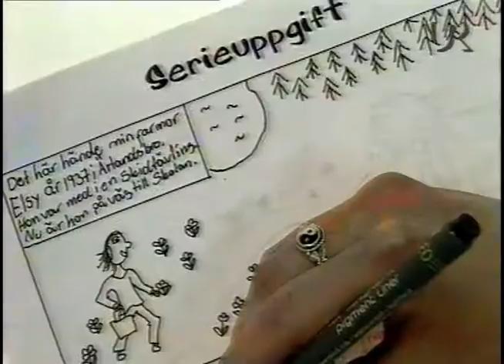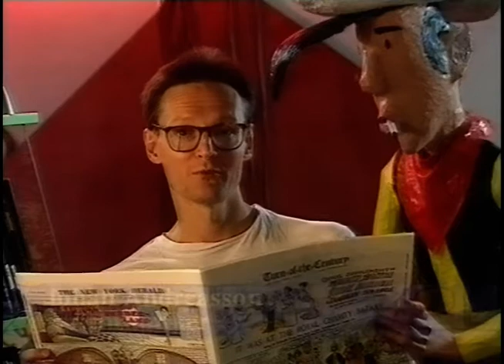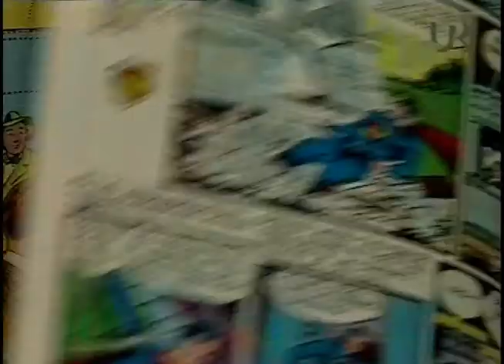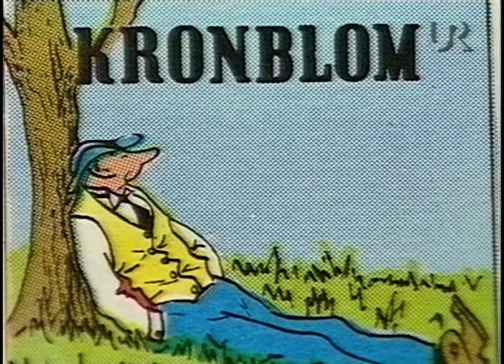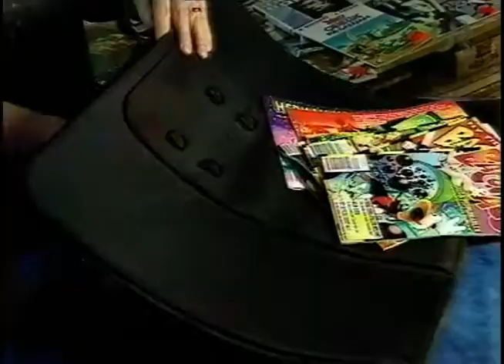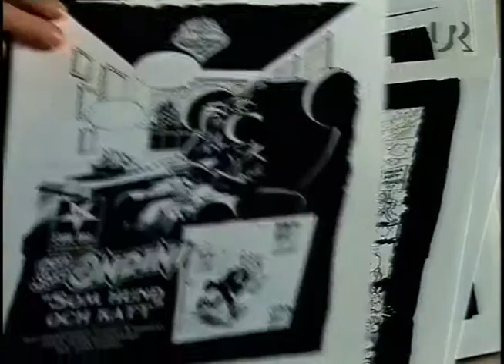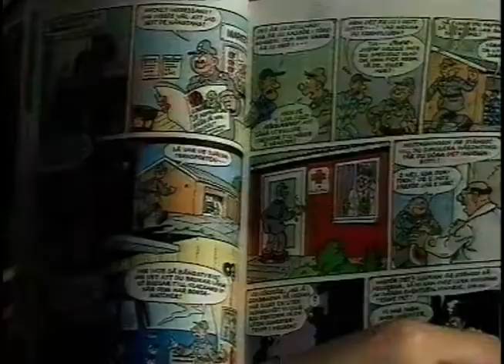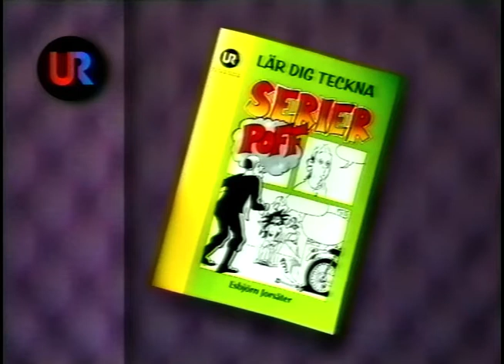Lär Dig Teckna Serier (SVT 1997-11-27)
Ett avsnitt av Lär dig teckna serier.